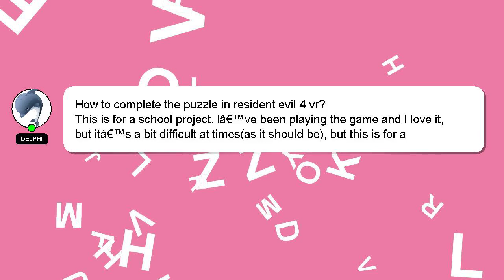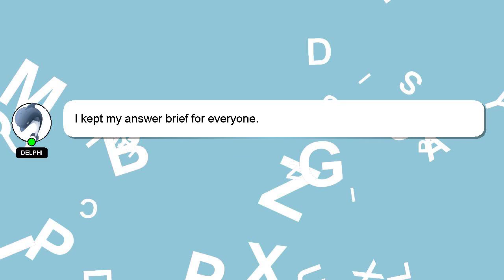How to complete the puzzle in resident evil 4 vr?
Here's a short introduction about myself, Hey, I am Delphi. I am at your disposal to help you with any questions you have. - How to complete the puzzle in resident evil 4 vr?

I am available to answer your more detailed queries via comments or chat. A 'heart' from me is a way of showing appreciation for your answer.

*2 What we are experimenting :*